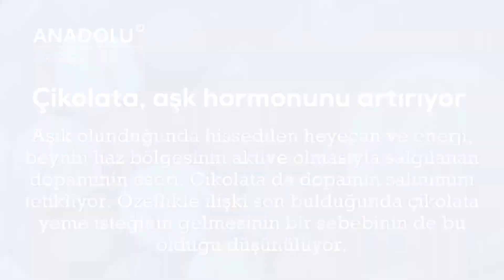Babalara, çocuklarla kaliteli zaman geçirme rehberi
Günümüzün çalışma şartları, hızlı akan zaman, stres, yorgunluk gibi birçok faktör, işten eve dönen hatta çoğu zaman geç saatte dönen babaların, çocuklarıyla geçireceği vakitten çalıyor. Babalık işlevi zorunludur, baba; anne-çocuk ilişkisinin dışında “üçüncü kişi” rolünü üstlenir. Çocuk ile anne arasında iç içe geçmiş bir ilişki vardır. Baba, çocuk ve anne arasına girerek gerekli mesafeyi sağlar.
Çocuklarının her şeyiyle aktif olarak ilgilenen, bilgi edinen, karar veren, araştıran, endişelenen babalar, yani bir başka değişle “pasif olmayan” babalar, çocuğun yetişkinlik hayatındaki “ideal baba” ve “ideal eş” kimliklerinin gelişiminde olumlu etki sağlar.
Hafta sonu yapılacak aktivitelerde, özellikle de dışarıda yapılan aktivitelerde dikkat edilmesi gereken şey; çocukların günlük temel gereksinimlerini bozmadan, ödevlerini ve sorumluluklarını aksatmadan, mutlu olmak, eğlenmek, öğrenmek ve paylaşmak olmalıdır. Bu yüzden, gidilecek yerlerin ve yapılacak şeylerin önceden planlanması uygun olacaktır.

🔔 00:00​​ ABONE OLMAYI UNUTMAYIN⤵︎

➡️ 00:30​​ - DAHA FAZLA BİLGİ İÇİN AŞAĞIDAKİ LİNKE TIKLAYIN⤵︎

➡️ 00:45​​ - SORULARINIZ İÇİN AŞAĞIDAKİ LİNKE TIKLAYIN⤵︎

➡️ 01:00​​ - TIBBİ İKİNCİ GÖRÜŞ ALMAK İÇİN AŞAĞIDAKİ LİNKE TIKLAYIN⤵︎